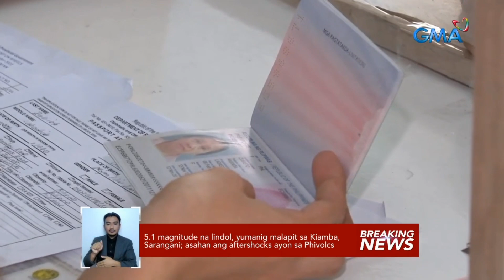Mga passport na unclaimed hanggang January 2021, ididispatsa na ng DFA | Saksi